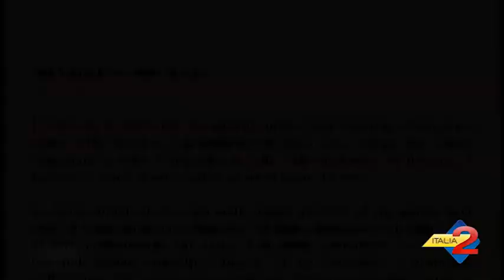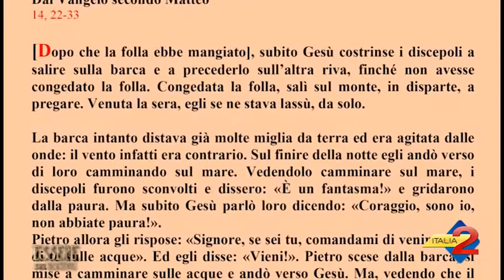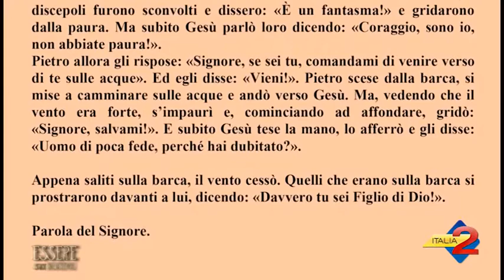ESSERE SUOI DISCEPOLI PUNTATA DEL 12 AGOSTO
ESSERE SUOI DISCEPOLI PUNTATA DEL 12 AGOSTO 2017